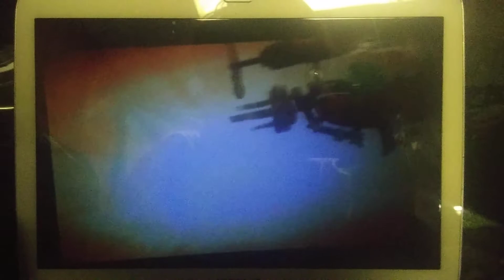April 5, 2020